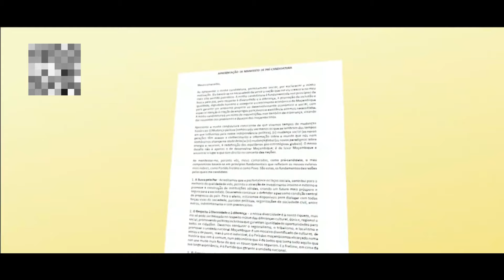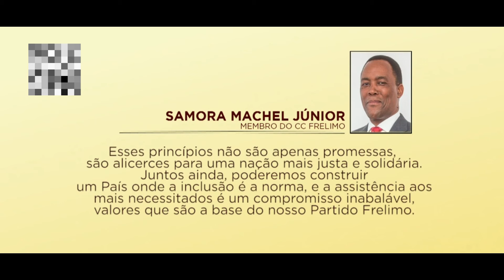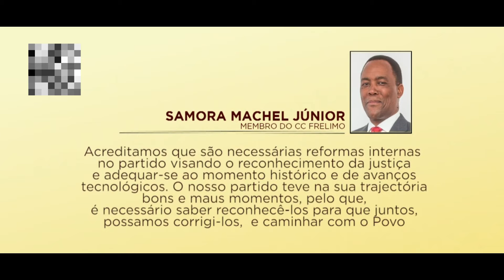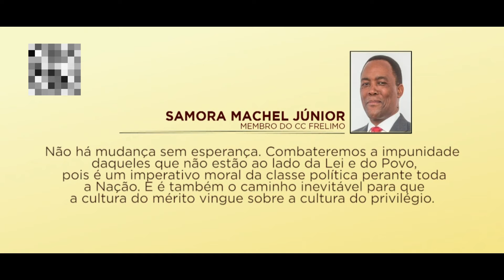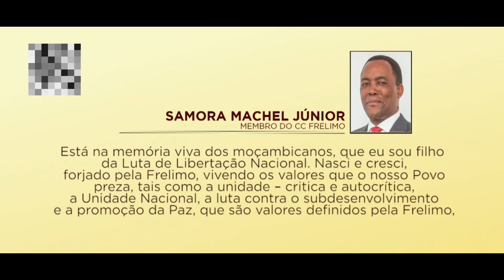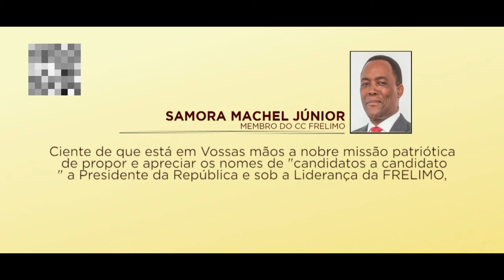SAMORA MACHEL JUNIOR DEU SEU MANIFESTO COMO PRE-CANDIDATO, VEJA A SUA CARTA DIRIGIDA AO PARTIDO